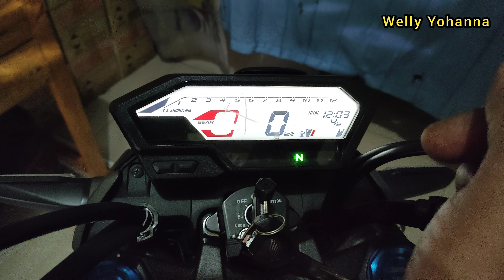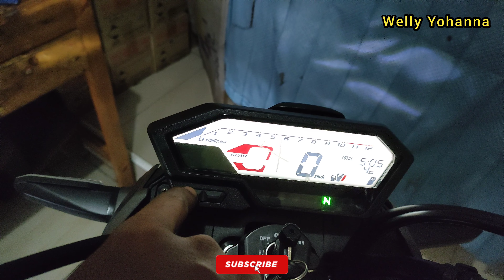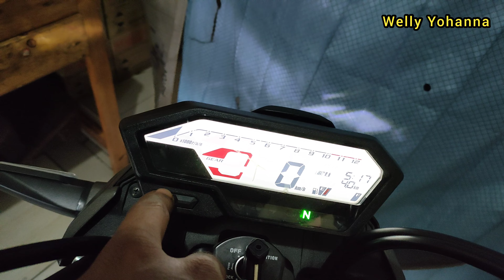Cara Setting Jam CBR 150, CB150R - CB 150 SE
terima kasih teman-teman karena sudah mampir lagi di channel ini.
sebenarnya sudah banyak tutorial cara setting jam di CB150R.
berhubung karena saya baru punya maka akan aku bagikan trik untuk anda .
kali aja ada penonton yang belum mengetahui.

selamat menonton semoga bermanfaat dan semoga bisa menghibur anda.

jangan lupa bahagia tetaplah sehat dan tetaplah sukses.
semoga Tuhan selalu memberkati.